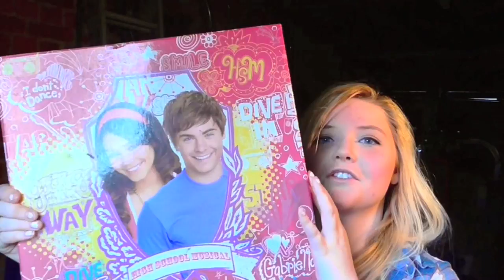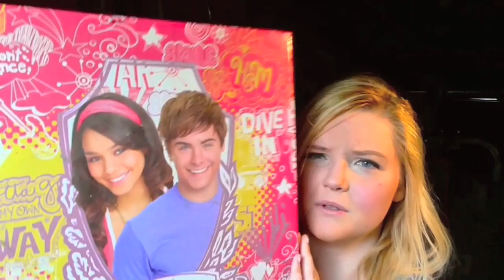"REVEALING ALL MY SECRETS"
I REVIEW THE CRAPPY THING THAT HAPPENED TO ME YESTERDAY WHICH CAUSED ME TO CHANGE THE VIDEO SCHEDULE. SORRRRY.

APOLOGIES FOR THE AUDIO - I was speaking quietly because my voice and my head hurt so I had to turn the volume up while editing. That may or may not have had something to do with me going out the night before...